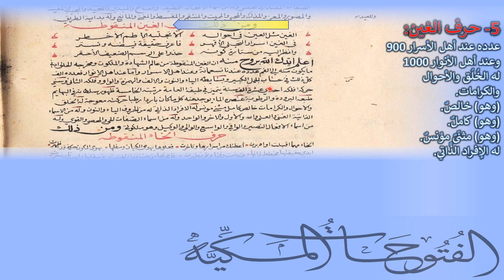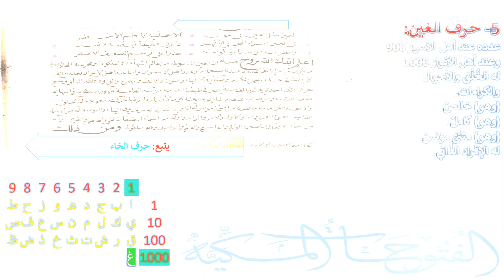2-3-5- حرف الغين - خواص الحروف وما لها من الأسماء الحسنى - من الباب الثاني من الفتوحات المكية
هذا جزء من المقطع: خواص الحروف وما لها من الأسماء الحسنى، وهو الجزء الثالث من الباب الثاني من الفتوحات المكية: في معرفة الحروف والحركات